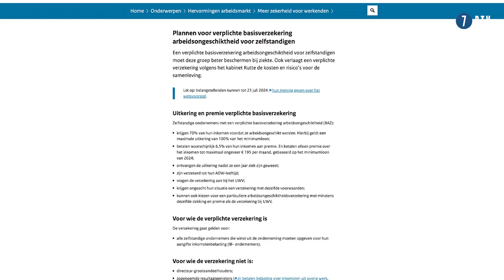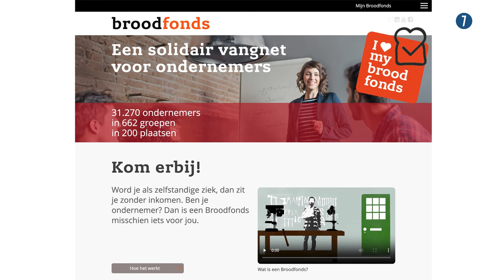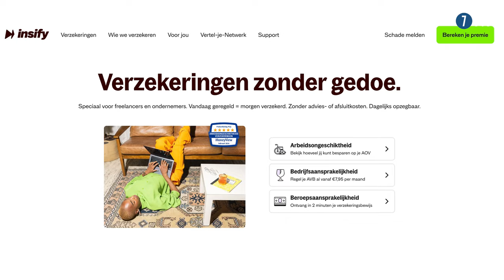Welke AOV kies jij? Klassieke Verzekeraar, Broodfonds of Nieuwe Speler als Insify of ZZuper?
Denk jij als ZZP-er na over een arbeidsongeschiktheidsverzekering, de zogenaamde AOV? In deze video een aantal opties op een rijtje.

𝗦𝗮𝗺𝗲𝗻𝘃𝗮𝘁𝘁𝗶𝗻𝗴
In deze video bespreekt 7DTV verschillende opties voor arbeidsongeschiktheidsverzekeringen voor zzp'ers. De traditionele verzekeringen bij grote partijen bieden betrouwbaarheid, maar zijn vaak complex en duur. Broodfondsen zijn een goedkoper alternatief met een korte uitkeringstermijn van maximaal twee jaar. Daarnaast zijn er nieuwe spelers zoals SharePeople, Insify, en ZZuper die innovatieve en vaak goedkopere oplossingen bieden. Het doel is om zzp'ers te informeren en aan te moedigen om na te denken over hun arbeidsongeschiktheidsverzekering.

𝗜𝗻𝘁𝗲𝗿𝗲𝘀𝘀𝗮𝗻𝘁𝗲 𝗳𝗲𝗶𝘁𝗲𝗻
💼 Klassieke arbeidsongeschiktheidsverzekeringen bieden uitgebreide dekking maar zijn vaak prijzig en complex.
🤝 Broodfondsen zijn goedkoper en transparanter maar keren maximaal twee jaar uit.
🌐 SharePeople functioneert als een coöperatie en biedt lagere premies aan door zijn sociale opzet.
💡 Insify is een snelgroeiende online verzekeraar met meer dan 10.000 verzekerden en biedt diverse bedrijfsverzekeringen aan.
🏦 ZZuper biedt geen traditionele verzekering maar geeft financiële ademruimte tot maximaal 200.000 euro voor heroriëntatie na een incident.

𝗧𝗮𝗸𝗲𝗮𝘄𝗮𝘆𝘀
💭 Overweeg goed wat voor type arbeidsongeschiktheidsverzekering het beste bij je situatie past.
🤔 Grote verzekeraars bieden betrouwbaarheid maar zijn vaak duur en ingewikkeld.
🔄 Broodfondsen kunnen een goedkoper alternatief zijn, maar bieden beperkte dekking.
🌟 Nieuwe spelers bieden vaak innovatieve en kosteneffectieve oplossingen.
📊 Zorg ervoor dat je als zzp'er een weloverwogen beslissing neemt om financiële zekerheid te waarborgen.

🔹 𝗦𝗻𝗲𝗹 𝗸𝗶𝗷𝗸𝗲𝗻?
00:00 - Inleiding en welkom bij 7DTV
00:29 - Belang van een arbeidsongeschiktheidsverzekering
01:26 - Optie 1: Klassieke arbeidsongeschiktheidsverzekeringen
03:03 - Optie 2: Broodfondsen
05:04 - Optie 3: Nieuwe spelers (SharePeople, Insify, ZZuper)
07:13 - Uitleg en kenmerken van ZZuper
08:37 - Vragen aan de kijkers en persoonlijke ervaring
10:00 - Afsluiting en oproep tot abonneren

💡 𝗭𝗮𝗸𝗲𝗹𝗶𝗷𝗸𝗲 𝗮𝗮𝗻𝘃𝗿𝗮𝗴𝗲𝗻?